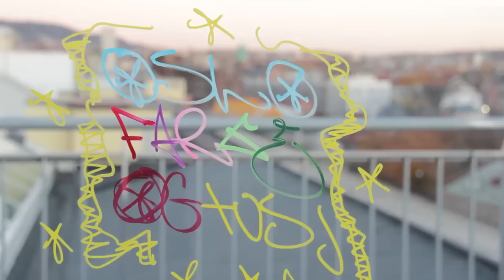OFT reklamefilm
Takk til elever ved Bjørnholt vgs som har laget en flott reklame film til oss.